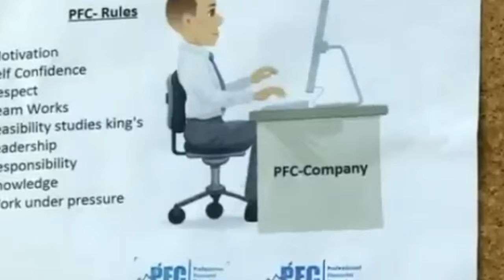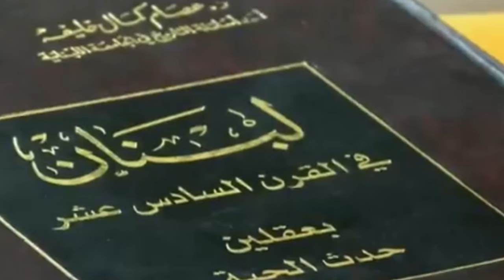قرية قرنعون اللبنانية القديمة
A listening test to advanced students